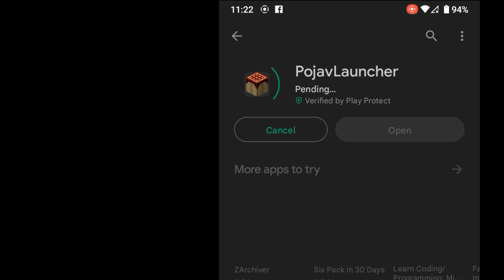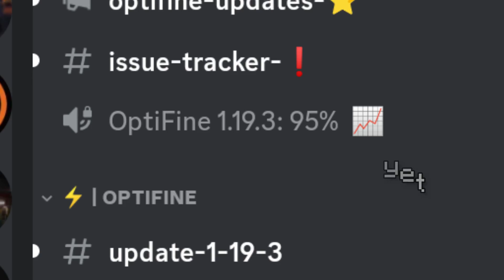How to Play Minecraft Java on Android/IOS for FREE